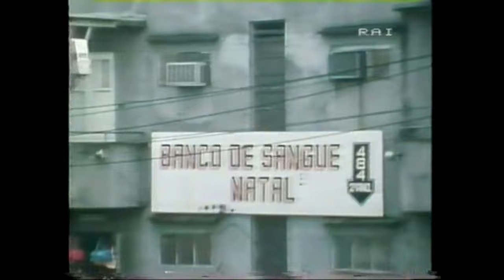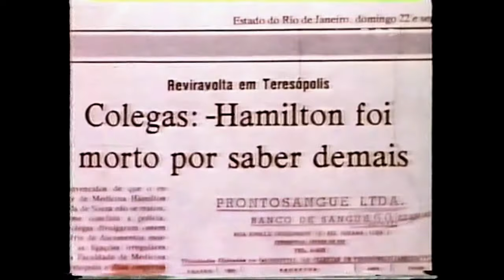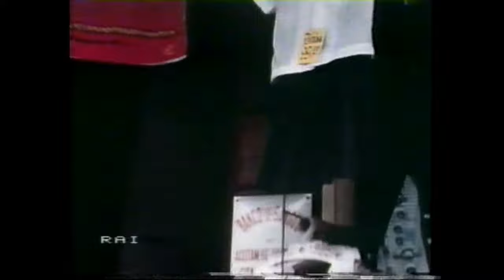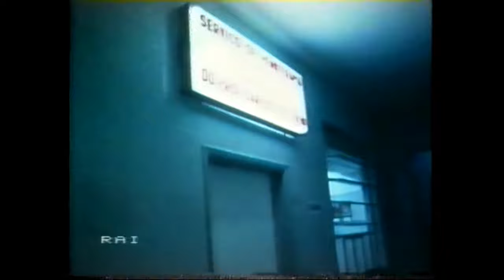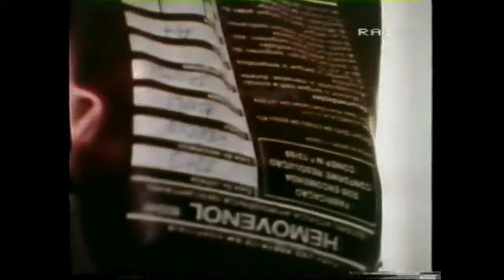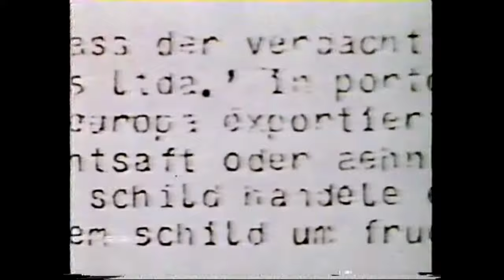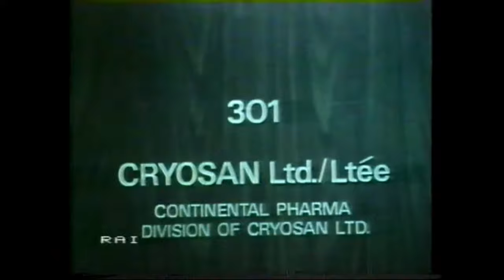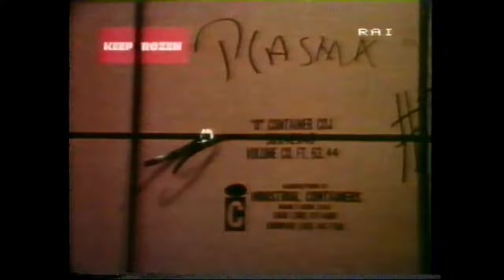IL TRAFFICO DEL SANGUE - 1980 - TV1 FRANCE - TG1 ITALIA -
DAI NOSTRI ARCHIVI STORICI
Il traffico del Sangue. Un programma trasmesso in Italia nel 1980 costato la vita a due giornalisti. Dopo la diffusione abbiamo avuto autorizzazione da TV1 per utilizzarlo per motivi associativi anche  in Seminari e Convegni. Purtroppo,  molti anni dopo,  anche l'Italia ha preso coscienza  del dramma  del sangue Infetto con migliaia di morti e invalidi in contemporanea con  la persecuzione mediatica dei Testimoni di Geova che  rifiutavano, per fede nella Bibbia, i rischi delle  trasfusioni a favore di quelli di alternative alle emotrasfusioni e emoderivati. Ai giornalisti uccisi per questo programma e ai tanti  che sia nel rifiuto che nel consenso delle emotrasfusioni hanno subito malattie o  violenza dedichiamo questa visione storica.